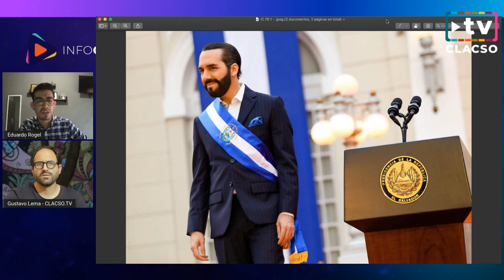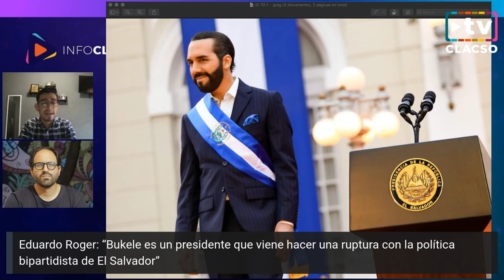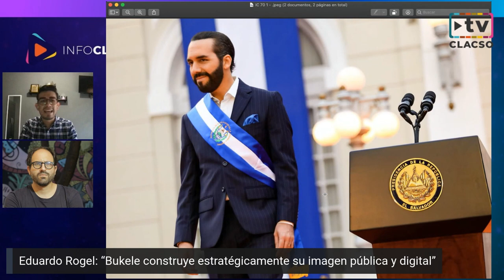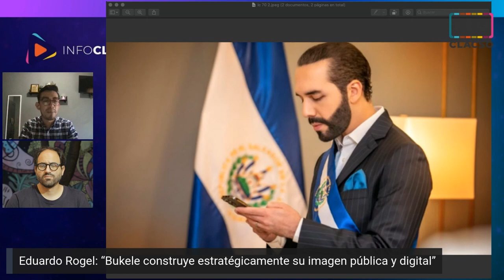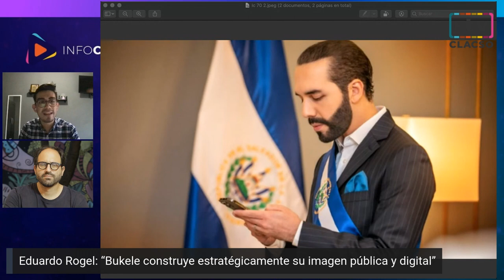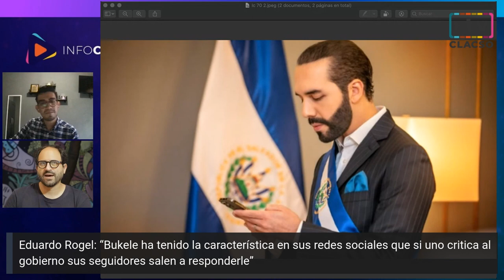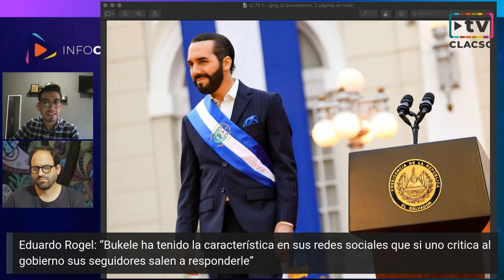Rogel: “En El Salvador Bukele desacredita a muchos activistas que trabajan por la democracia”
“Bukele desacredita a muchos activistas que trabajan por la democracia”. Desde El Salvador, Eduardo Rogel, estratega digital y activista LGBTI, analizó el discurso y la construcción de imagen del presidente Nayib Bukele por medio de publicaciones de Twitter, entre otros temas.